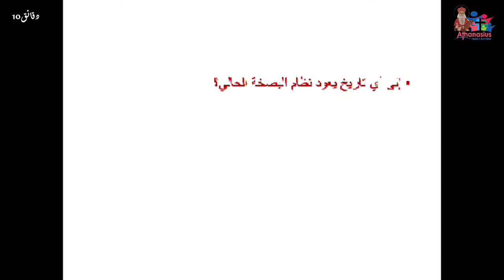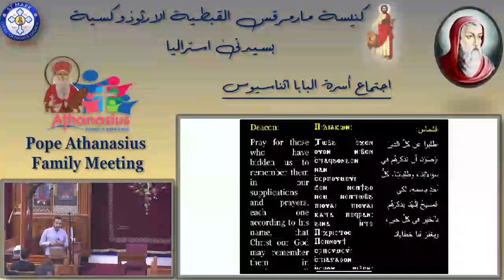10 Mins "Pascha Prayers " By : Osama Ghobrial 19/04/24